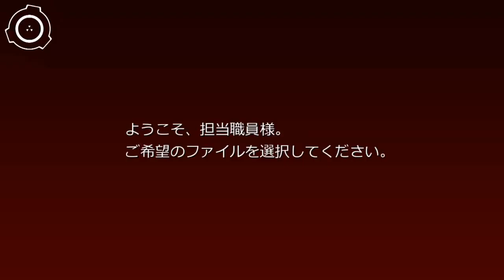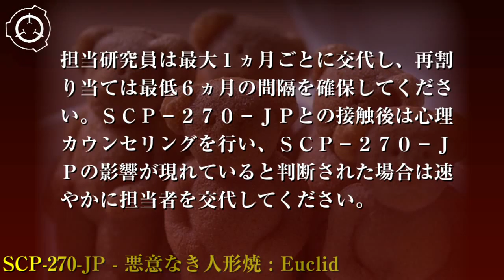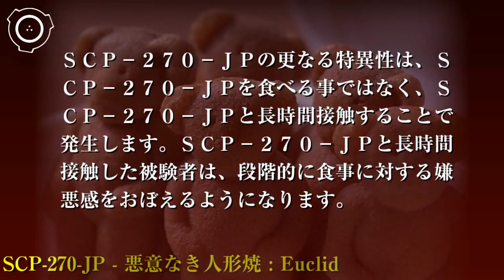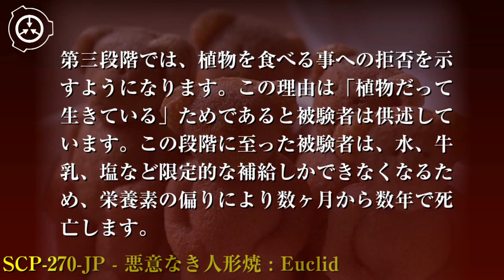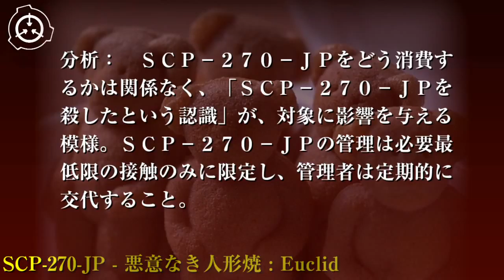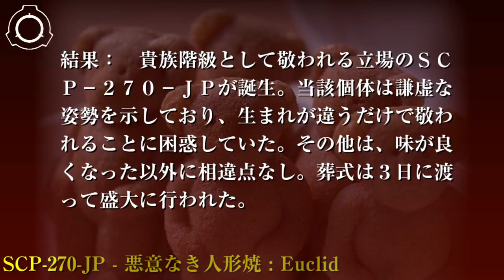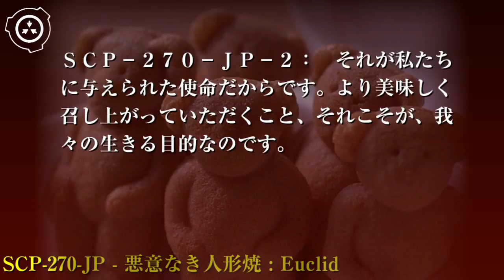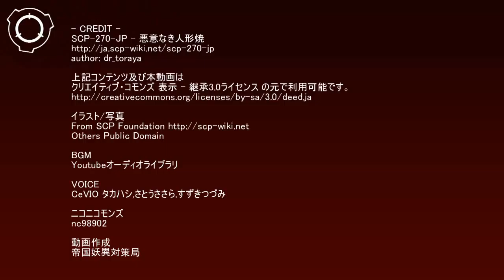SCP財団機密データ：SCP-270-JP - 悪意なき人形焼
特別収容プロトコル: SCP-270-JPはサイト-81██の専用収容室に収容します。収容室内は監視カメラにより24時間体制で監視し、異常の兆候がある場合は担当研究主任の指示に従い対処してください。